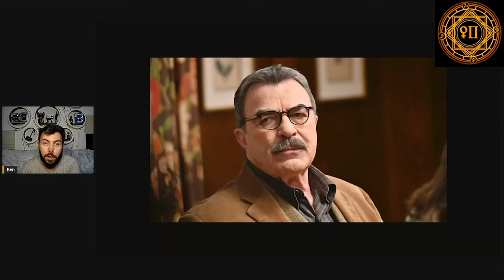Fan Casting What Ifs Live action Batman the Killing joke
Ben here on a solo video discussing my thoughts as to who to cast as who if we ever got a live action adaptation of the best batman story ever, Batman - The Killing Joke.

- Live every Sunday 6pm GMT